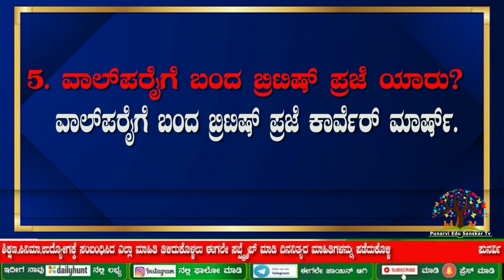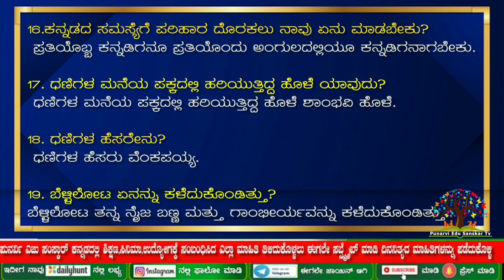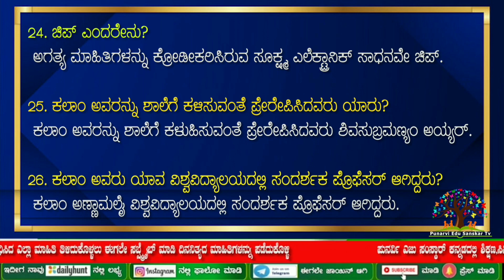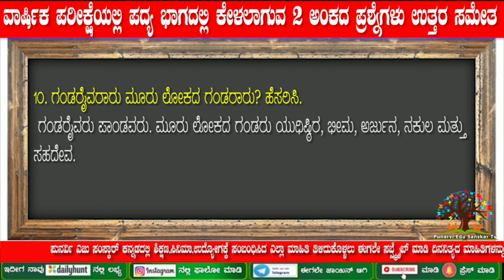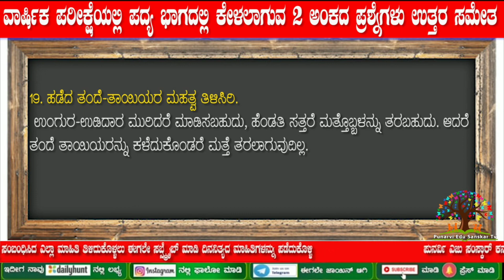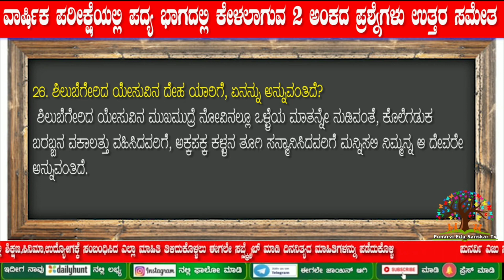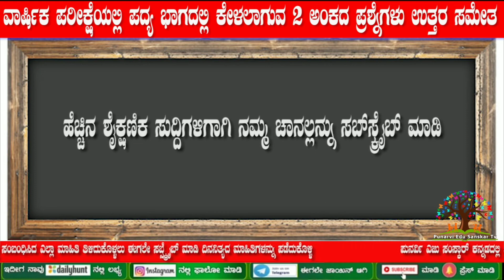2nd PUC ANNUAL EXAM | Passing Package | KANNADA | 1& 2 ಅಂಕದ ಪ್ರಶ್ನೆಗಳು ಉತ್ತರ ಸಮೇತ | by punarvi edu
2nd puc Kannada annual exam Passing Package 2022 important 2 marks questions with answer presented by punarvi edu sanskar.